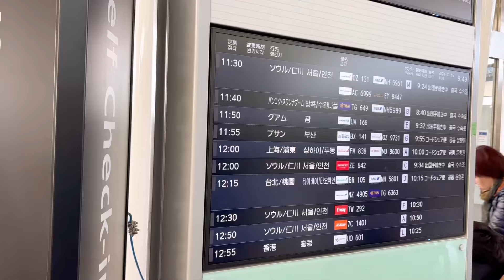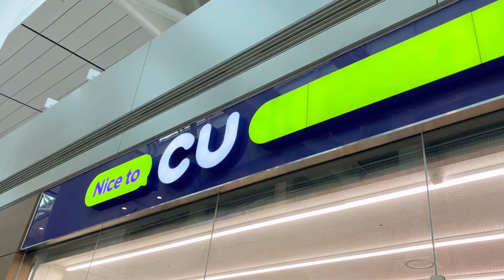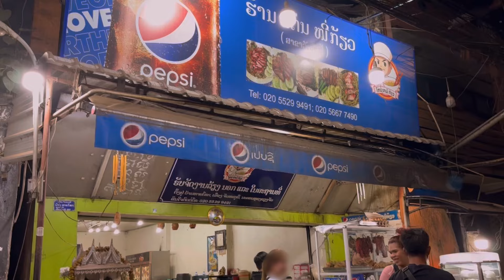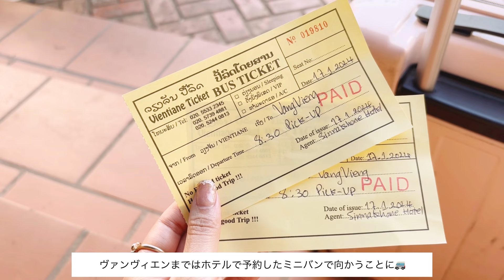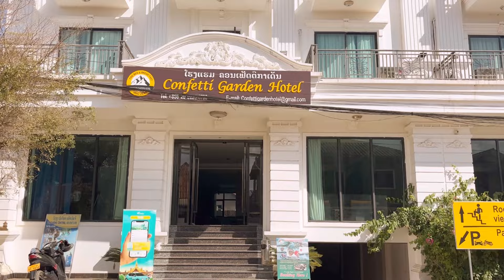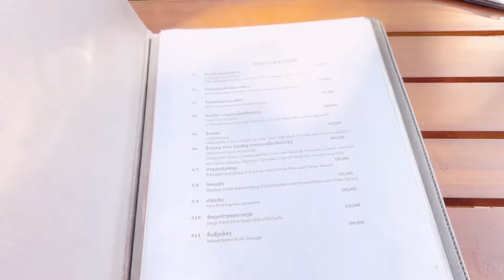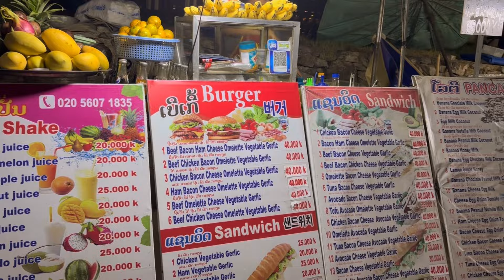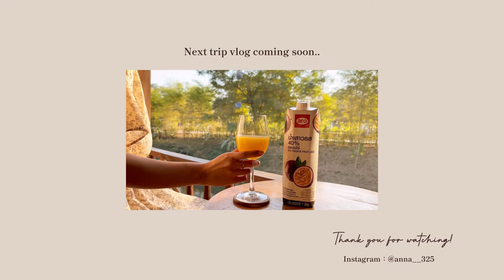〔 vlog 〕ラオス旅行6泊7日🇱🇦Part 1｜念願のハネムーン旅行✈️｜日本では味わえない自然豊かな街でのんびり癒される⛰️🎈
先日、念願のハネムーン旅行に
ラオスへ行ってきました🇱🇦

1月のラオスは乾季で日中も過ごしやすく、
そして何よりご飯が全部美味しくて
本当に幸せでした..🤤☁️🤍

ラオスは円安関係なく、
何を食べても何を飲んでもとにかく物価が安いので
たくさん贅沢できて最高の旅行になりました✈️

0:30 本編

1:36 福岡国際空港
2:30 仁川国際空港
9:19 ワットタイ国際空港
9:59 Sinnnakhone hotel
16:32 Confetti Garden Hotel
18:41 Ladi Restaurant
24:19 Phubarn Terrace Cafe
29:46 FULL MOON RESTAURANT
30:52 Oh LA LA Restaurant

普段はmerrylatteというショップの
ディレクターをしていて、